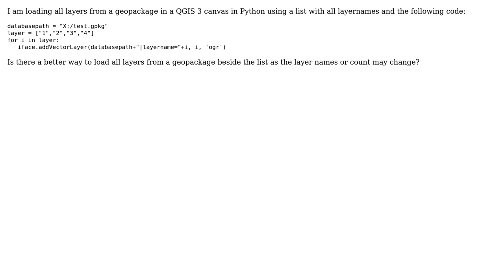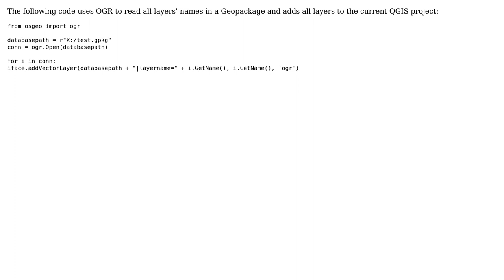GIS: QGIS 3 Python Load all layer from geopackage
With thanks & praise to God, and with thanks to the many people who have made this project possible! You are responsible for your own actions.